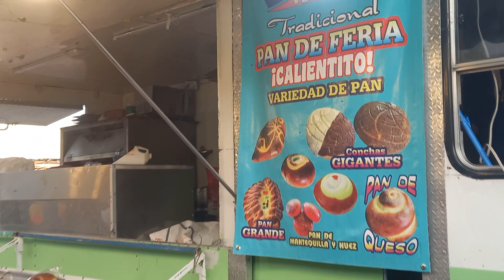5️⃣0️⃣ Aniversario Llegada del SANTISIMO 2️⃣0️⃣2️⃣3️⃣ a San Bernardo Salamanca Guanajuato. 3/a.parte